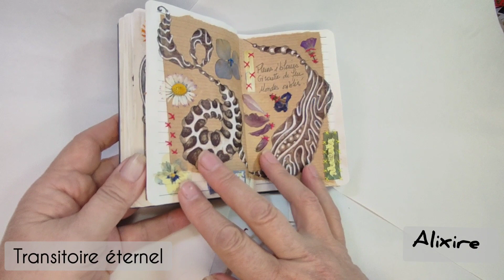Transitoire éternel...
Quand un simple carnet de notes devient une œuvre riche et somptueuse dont chaque page renferme tout un monde onirique et merveilleux...